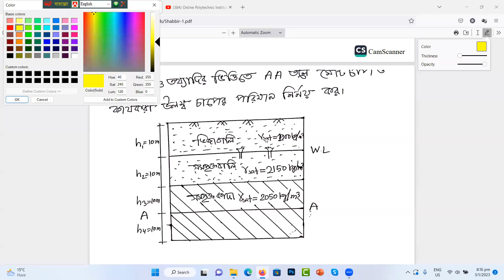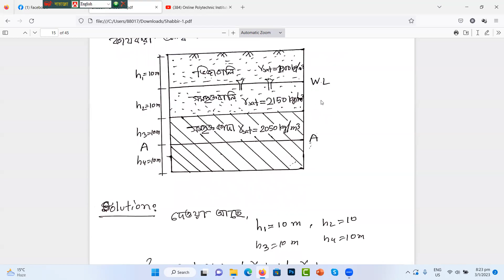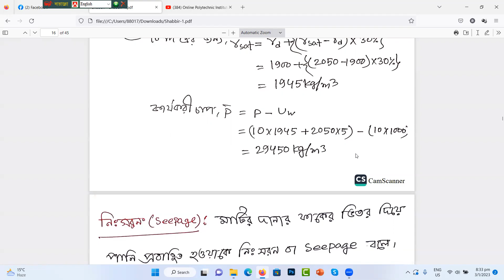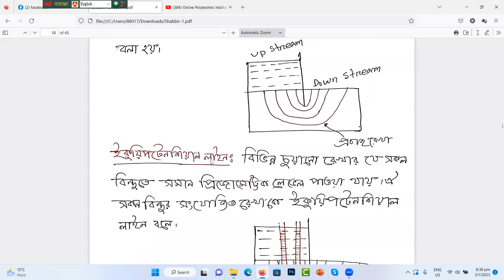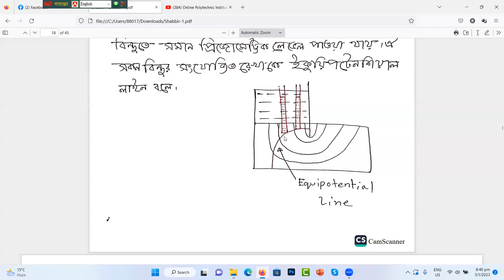Geotechnical Engineering Chapter-05 part-02